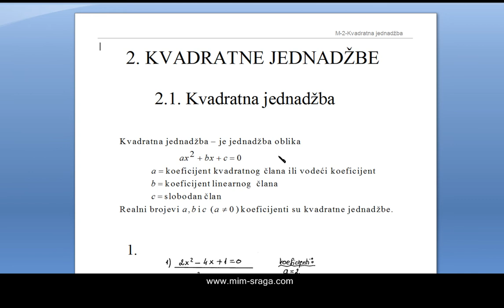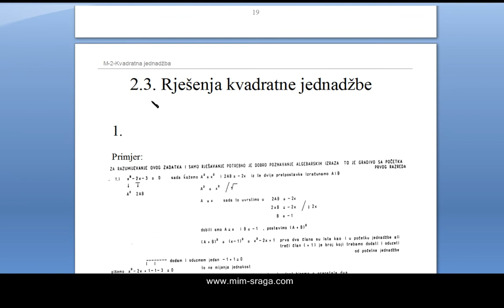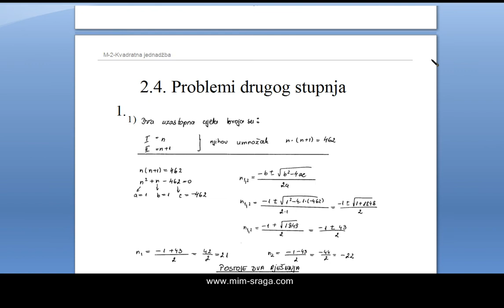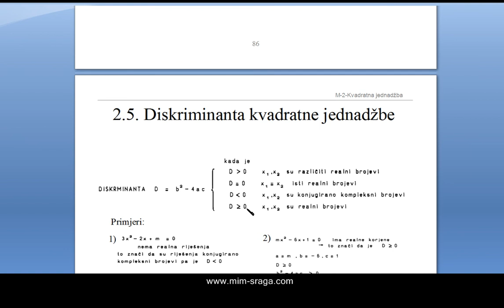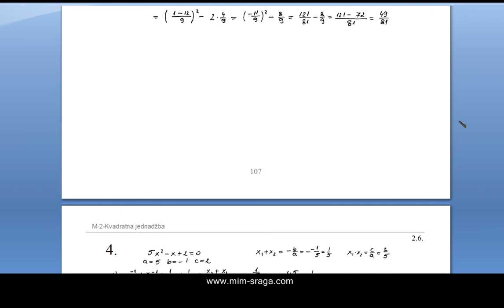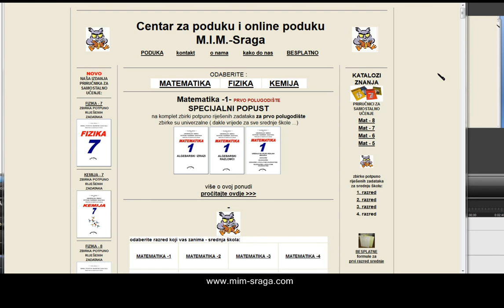KVADRATNA JEDNADŽBA detaljno riješeni svi zadaci po školskoj zbirci Matematika 2 - Dakić-Elezović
video instruktor:  Mladen Sraga
besplatne instrukcije iz matematike 3 - po školskoj zbirci
autora: Dakić-Elezović